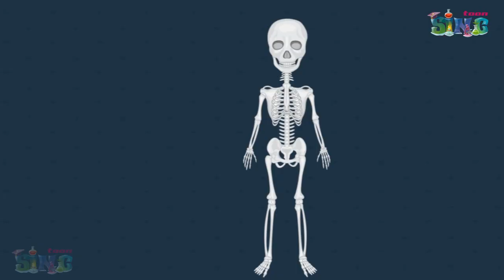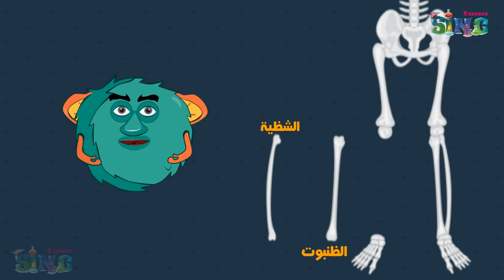فيديو الهيكل العظمي | The skeleton of the human body | Bones | فديوهات تعليمية# المدرسة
تعلم العظام المكونة للهيكل العظمى مع الدكتور سنجا .المدرسة. يتيح هذه الفديو لك معرفة العظام الرئيسية المكونة لجسم الانسان
ووظائفها بشكل مبسط ومسلى ومختصر شرح مبسط للطلاب لتعلم والمعرفة بالمدارس والمراحل التعليمية

Today we came to learn about the bones that make up our bodies

Ready

let's go

Don't worry, my friends

This is not a ghost

This skeleton component of the human body

Let's get to know the components of the head

There is a skull bone in the head

It is she who protects our head from the knocks and shocks we are subjected to

Jaw bone

It is a bone below the skull

It is the strongest bone in the human body

Shoulder bone

It is a triangular bone

It is called the shoulder blade

And it is protected by the muscles

Rib cage

It consists of twelve bones

It performs the function of protecting the heart and lungs from the knocks and shocks we experience

Arm bones

The arm consists of three major bones

Humerus bone

It is the link between the body and the arm

Forearm bones

The forearm consists of the radius and ulna bones

Palm bones

The palm is made up of three groups of bones

Wrist bones

Metacarpal bones

Interphalangeal bones

The bones of the feet

The legs are made of three main bones

Thigh bone

It is the longest bone in the human body

Leg bones

The leg consists of the fibula and the palatine bones

Foot rest bones

The foot rest is made up of three sets of bones

Wrist bones

Metacarpal bones

Interphalangeal bones

The skeleton of the human body consists of two hundred and six bones

Half of that number is in the hands and feet only

A baby's skeleton has three hundred bones

While an adult person only two hundred and six bones

This is because there are small bones that fuse together to form a large bone after childhood

Are you happy with that?

It is time to go now

good bye

أهلا أصدقائي

اليوم جئنا للتعرف على العظام التي تتكون منها أجسادنا

مستعد

هيا بنا

لا تقلقوا يا أصدقائي

هذا ليس شبح

هذا المكون الهيكلي لجسم الإنسان

دعنا نتعرف على مكونات الرأس

يوجد عظم جمجمة في الرأس

هي التي تحمي رأسنا من الضربات والصدمات التي نتعرض لها

عظم الفك

إنه عظم أسفل الجمجمة

إنها أقوى عظمة في جسم الإنسان

عظم الكتف

إنه عظم مثلثي

يطلق عليه الكتف

وهي محمية بالعضلات

القفص الصدري

يتكون من اثني عشر عظمة

يؤدي وظيفة حماية القلب والرئتين من الضربات والصدمات التي نمر بها

عظام الذراع

يتكون الذراع من ثلاث عظام رئيسية

عظم العضد

إنه الرابط بين الجسم والذراع

عظام الساعد

يتكون الساعد من عظام الكعبرة والزند

عظام النخيل

يتكون الكف من ثلاث مجموعات من العظام

عظام المعصم

عظام المشط

عظام السلامي

عظام القدمين

تتكون الأرجل من ثلاثة عظام رئيسية

عظم الفخذ

إنها أطول عظمة في جسم الإنسان

عظام الساق

تتكون الساق من عظم الشظية وعظام الحنك

عظام راحة القدم

يتكون مسند القدم من ثلاث مجموعات من العظام

عظام المعصم

عظام المشط

عظام السلامي

يتكون الهيكل العظمي لجسم الإنسان من مائتين وستة عظام

نصف هذا العدد في اليدين والقدمين فقط

يتكون الهيكل العظمي للطفل من ثلاثمائة عظمة

بينما الشخص البالغ فقط مائتان وست عظام

هذا بسبب وجود عظام صغيرة تلتحم معًا لتكوين عظام كبيرة بعد الطفولة

هل أنت سعيد بذلك؟

حان الوقت للذهاب الآن

وداعا

مرحبًا أصدقائي ، إذا أعجبك الفيديو ، فانقر فوق اشتراك لمزيد من مقاطع الفيديو. هل الجرس